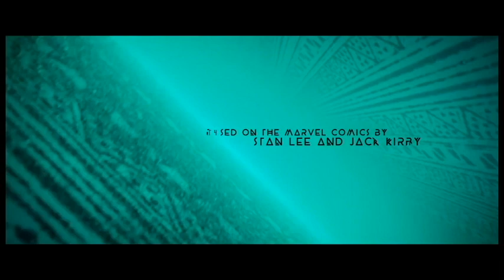Hailee Steinfeld Back to Life(in Black Panther End Credits)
bumblebee theme